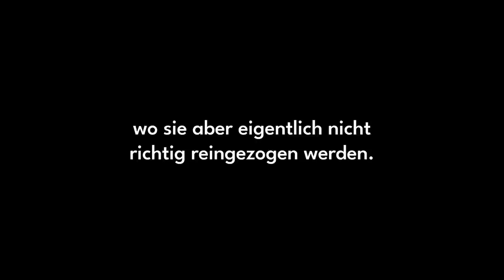So heilt Meditation dein Herz und löst Angst auf 💔 Gerald Hüther emotional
💡 NOCH FRAGEN?
Schreib einen Kommentar und starte eine Diskussion!

Folgt uns, liebe Freunde!